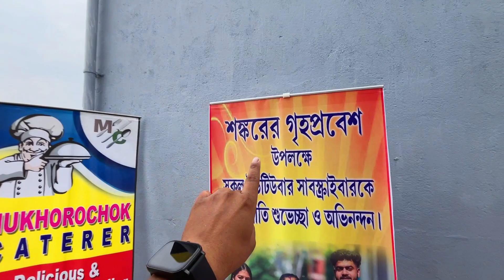Sankar-দার নতুন Flat টা কোথায়?🙄 কত টাকা পড়লো Flat কিনতে?🤑 Rizu Vlogwala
who am I?🤷‍♀️ :
   Hello everyone I am Md Rizuan . I live in Haldia West Bengal . I am a very fun loving person and very passionate about everything I do in my life. This is my new YouTube channel. Through this channel I am trying to revive my old passion and love for my YouTube. Without your Support YouTube is like biriyani without potato. Here I will try to do video about my lifestyle and also I will try to explore new places [travel vlogs]. Do watch my videos and support me.

About the video :
Hello everyone I  am back with Daily Vlog. In this video I went for a invitation in Kolkata at a special Youtube srk saankar's House. I